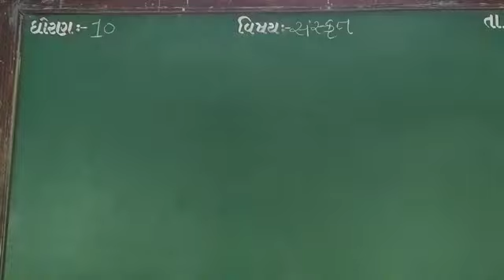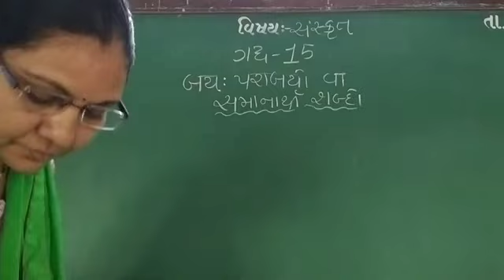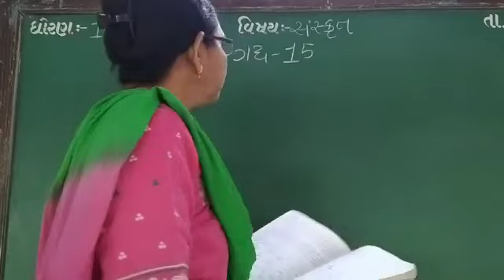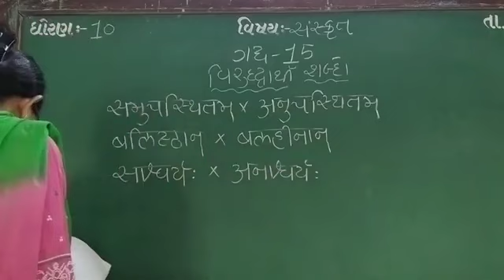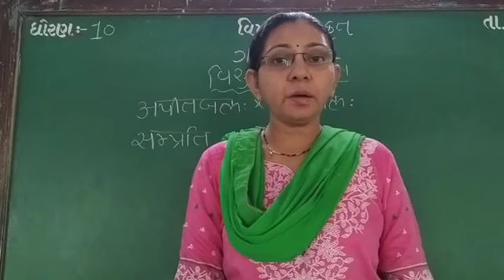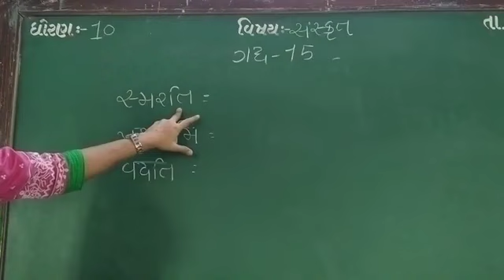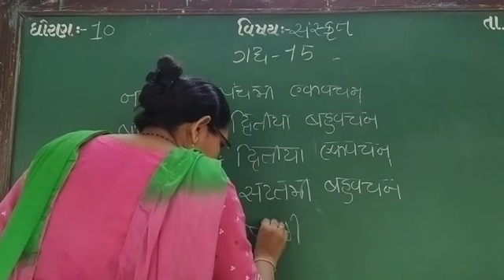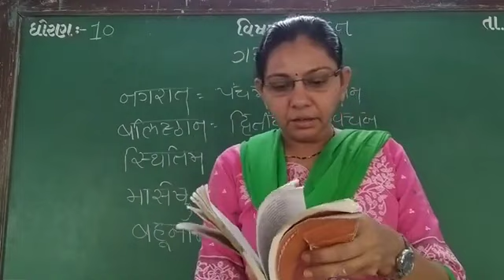GUJ MED STD 10 SUB SAN CH 15 P 6